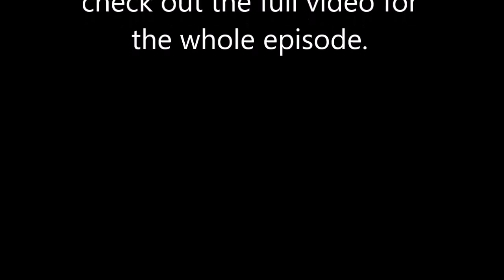Skyrim Montage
Enjoy this short, sweet, and hilarious montage through Mizu's first day as an Adventurer in Skyrim.